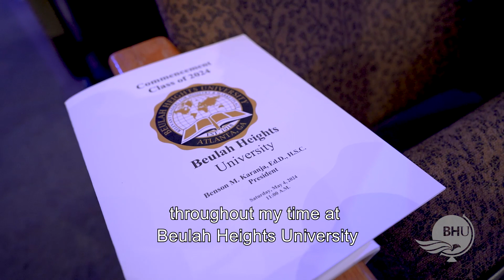Commencement 2024 (highlights)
Beulah Heights University Commencement 2024 Highlights